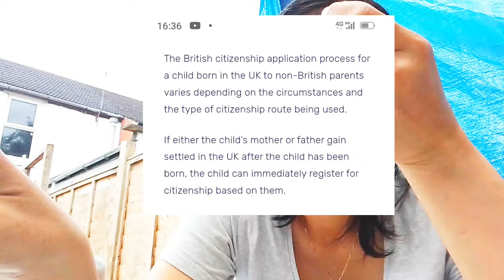MAMA 🇮🇩,BAPAK 🇵🇱,ANAK 🇬🇧|| KOK BISA?? GAK CINTA NEGARANYA YAA